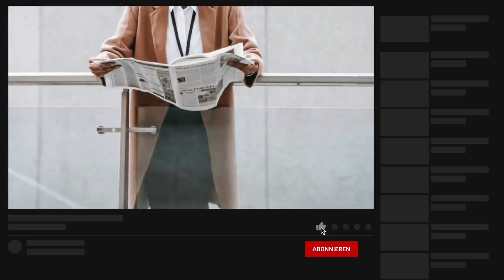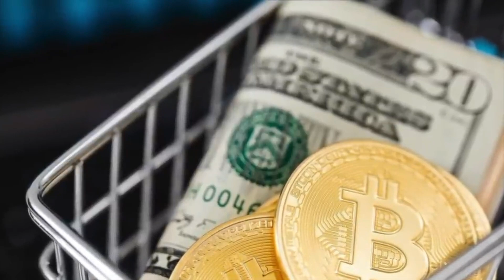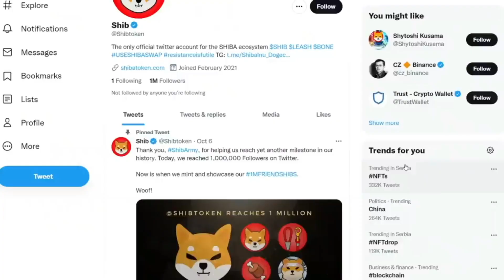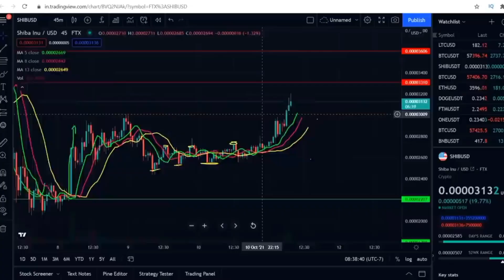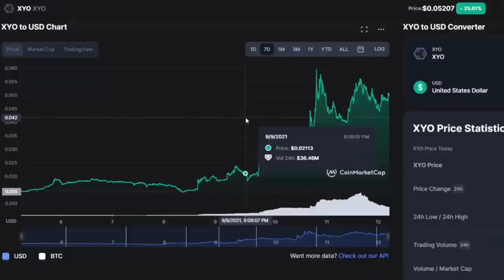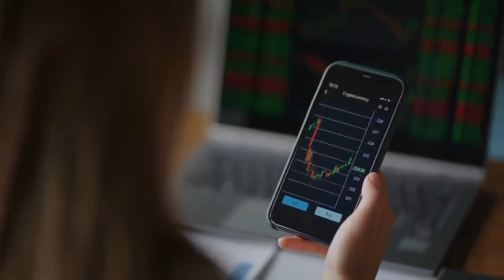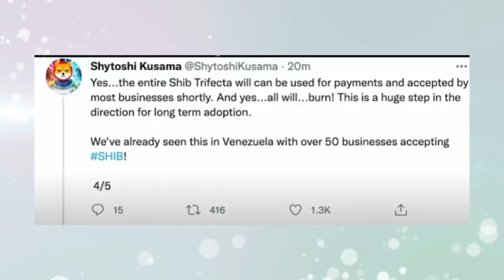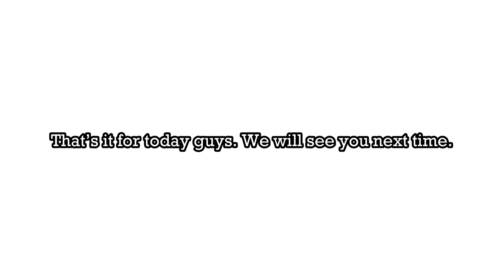SHIBA INU COIN DEUTSCH: CEO LENKTE NEUEN PLAN DURCH, UM SHIBA INU auf 0,10 US-Dollar zu bringen!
Nach einem harten Sommer steigen die Kryptowährungspreise wieder. Bitcoin und Ethereum machten kürzlich Schlagzeilen, weil sie Rekordhochs erreichten, wobei Bitcoin 60.000 USD pro Token erreichte und Ethereum auf mehr als 4.400 USD pro Token stieg.

Aber es gibt eine andere neue Kryptowährung, die Aufmerksamkeit erregt, und die Anleger beginnen, dies zur Kenntnis zu nehmen.

Shiba Inu (CRYPTO: SHIB) wurde im August 2020 auf den Markt gebracht und hat in den letzten Wochen die Kryptowelt im Sturm erobert. Der Preis ist laut dem Krypto-Datenaggregator CoinGecko in den letzten 30 Tagen um mehr als 800% gestiegen und im letzten Jahr um erstaunliche 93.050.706 % gestiegen.

Bei solchen Renditen scheint Shiba Inu eine einfache Investition zu sein, die Sie reich machen kann. Aber ist es wirklich die richtige Investition für Sie? Hier ist, was Sie wissen müssen.

Was ist über Shiba zu wissen?

Zunächst ist zu beachten, dass Kryptowährungen im Allgemeinen Risiken unterliegen. Dies liegt an der extremen Volatilität in der Branche.

Wenn Sie nicht aufpassen, können Sie schnell viel Geld verlieren.
Zum Beispiel erreichte Shiba bis vor kurzem im Mai ein Hoch von 0,0000388 USD.

Von diesem Punkt im Juli stürzte er jedoch um 85% ab.
Außerdem hat Shiba erst in diesem Jahr den Handel gestartet. Neuere Kryptowährungen sind riskanter als solche, die es schon länger gibt, wie Bitcoin, und könnten Sie anfälliger für Betrügereien machen.

Das Wichtigste über Shiba ist, dass es weithin als Meme-Münze bekannt ist. Eine Meme-Münze profitiert normalerweise von einem Social-Media- oder internetbasierten Witz.

Zum Beispiel begann die große Kundgebung in diesem Monat damit, dass der Milliardär Elon Musk ein Bild seines Shiba-Welpen auf Twitter veröffentlichte.
Herr Musk hat dasselbe mit einer anderen beliebten Meme-Münze gemacht, die als Dogecoin bekannt ist.

Apropos, die Shiba-Token enthalten den gleichen Hund von Dogecoin.

Manchmal wird Shiba als „Dogecoin-Killer“ bezeichnet.
Marie Tatibouet, Chief Marketing Officer der Kryptobörse Gate.io, sagte gegenüber The Sun, dass Meme-Coins sich genauso verhalten, wie der Reddit-Mob dieses Jahr Hedgefonds trollt hat.

Sie sagte: "Hunde-Meme-Münzen haben die gleiche Sentimentalität und fast kultähnliche Wirkung auf ihre Gemeinschaft."

SHIBA bietet zusätzlichen Nutzen, da es auf Ethereum basiert

Dogecoin wurde 2013 als Fork der Bitcoin-Blockchain geschaffen. Es war als Scherz gedacht, um zu zeigen, wie einfach es für jeden war, eine Kryptowährung aufzubauen, die wie Bitcoin funktionierte. Shiba Inu ist kein Fork von Bitcoin und hat keinen nativen Token einer Blockchain wie Dogecoin.

Shiba Inu wird stattdessen von einem Ethereum Smart Contract unterstützt. Smart Contracts sind auf Ethereum öffentlich und können wie offene APIs betrachtet werden. Ethereum-Entwickler können dezentrale Anwendungen erstellen, die sich reibungslos mit anderen dezentralen Anwendungen verbinden, und neue Dienstprogramme können leicht für neue Token erstellt werden, die auf Ethereum basieren. Diese zusätzlichen Dienstprogramme, die für Shiba Inu entwickelt wurden, sind der Grund, warum es das Etikett "Dogecoin-Killer" trägt.

Money Zone - Money Zone ist der Geschäftskanal Nr. 1, um online Geld zu verdienen, profitable Nebengeschäfte zu erlernen und vieles mehr, um schnell online Geld zu verdienen! Sie können das coole Unternehmerleben sehen und alles über Online-Geschäfte lernen, um online Geld zu verdienen.